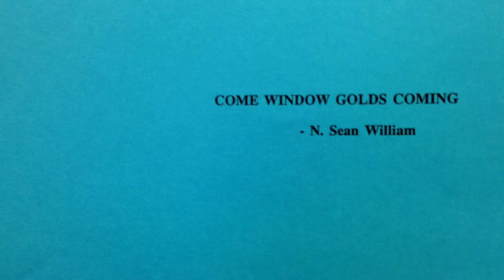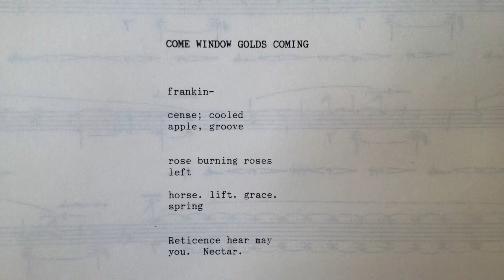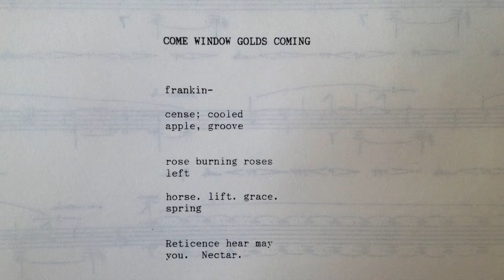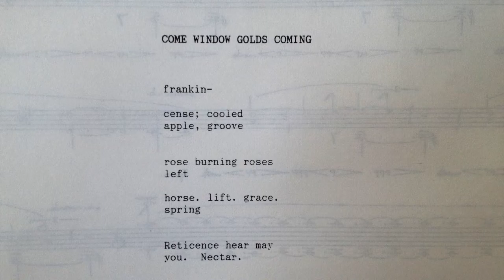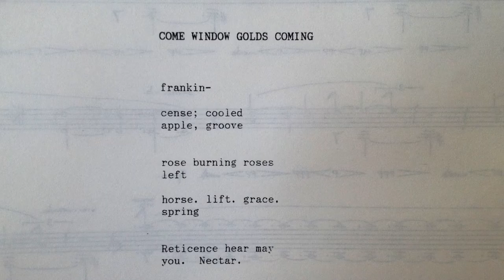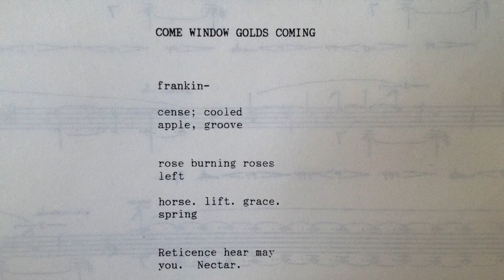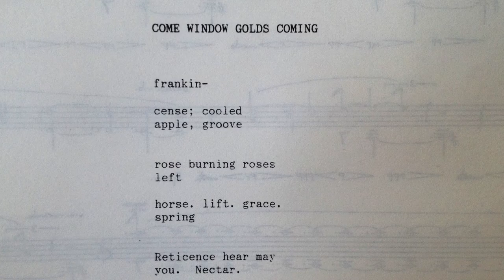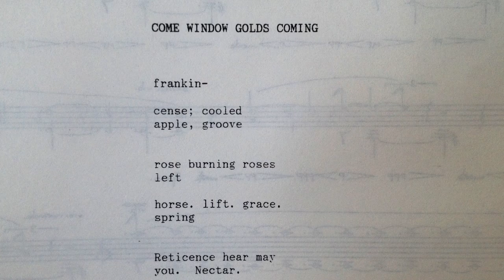Come Window Golds Coming for electric cello by N Sean William (audio only)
Poet and composer, late N. Sean William's work performed by Jeffrey Krieger, electric cello.